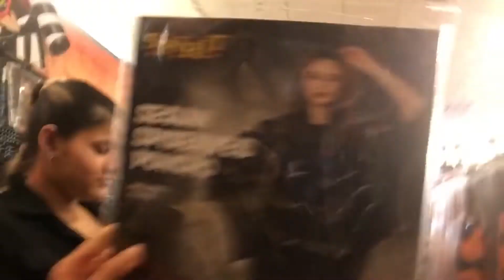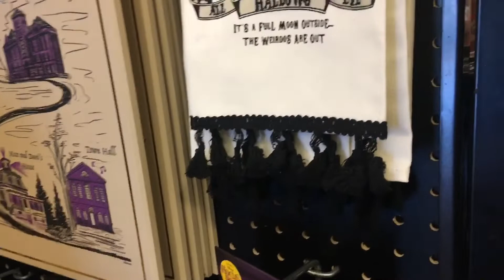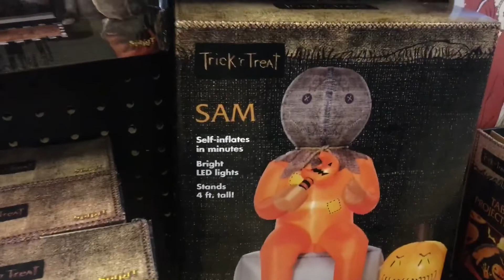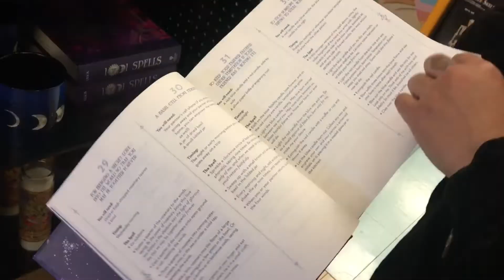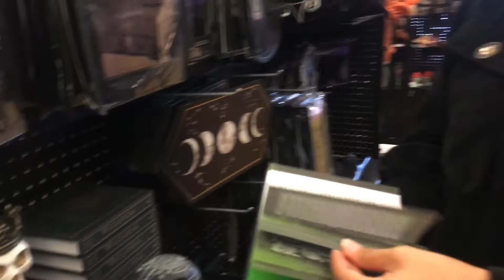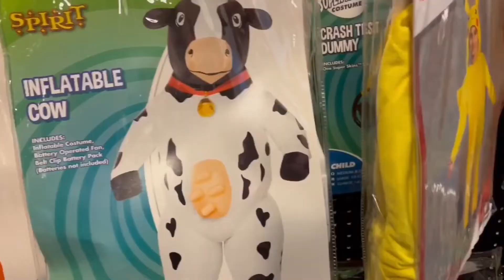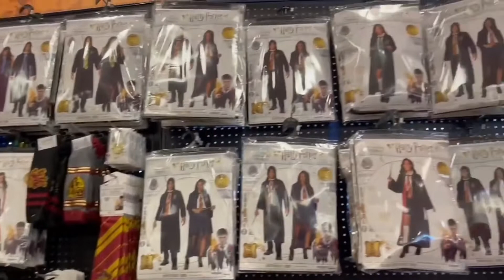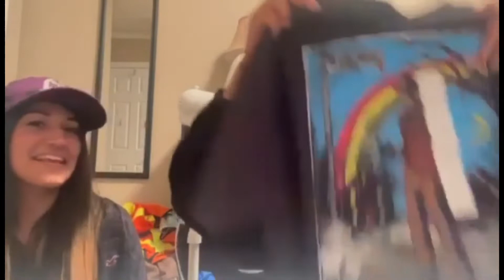Spirit Halloween Vlog with Jen!!! 🎃